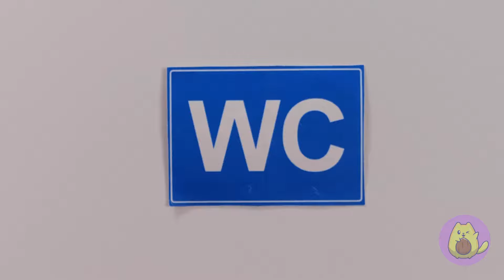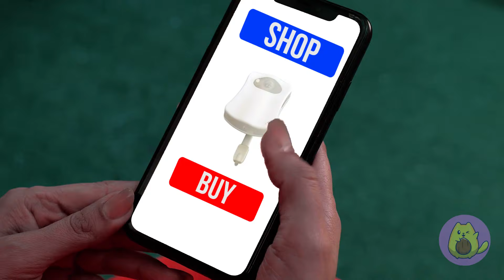Cake Decorating Challenge! Genius Bathroom Gadgets! Best Toilet Hacks and Tools For Everyone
Join us for the "Cake Decorating Challenge!" and discover genius bathroom gadgets, best toilet hacks, and tools for everyone. Watch as we combine creativity with practicality in this fun-filled adventure. 🎂🛁✨

Don't forget to share this video with your friends and subscribe to our channel for more great videos 👉 @Rocketmons_ _______________________ Music by TheSoul Sound Stock materials This video is made for entertainment purposes. We do not make any warranties about completeness, safety, and reliability. Any action you take upon the information on this video is strictly at your own risk, and we will not be liable for any damages or losses. It is the viewer's responsibility to use judgment, care, and precautions if one plans to replicate. The following video might feature activity performed by our actors within controlled environment - please use judgment, care, and precaution if you plan to replicate. All product and company names shown in the video are trademarks™ or registered® trademarks of their respective holders.